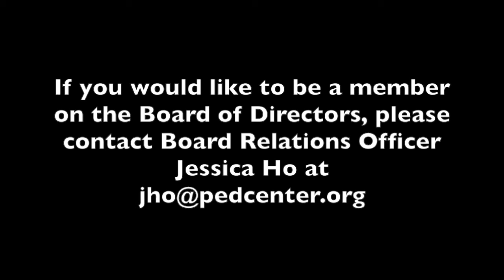Herb K. Schultz Invitation to Join Our Consumer Board 2016